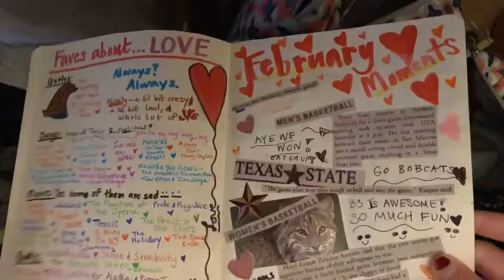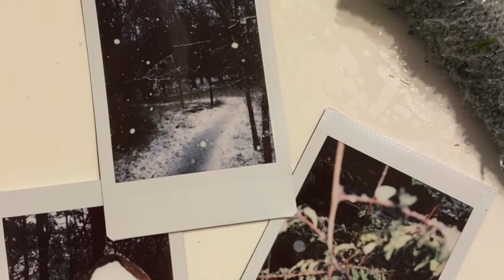Jan. 2021 - Snow in TX, BUJO & more!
I was so excited that it snowed in Austin this past weekend like omg yay!
What a great start to 2021!

I'm going back to TXST campus soon, so expect college videos!

Stay happy, safe, and smiling :)